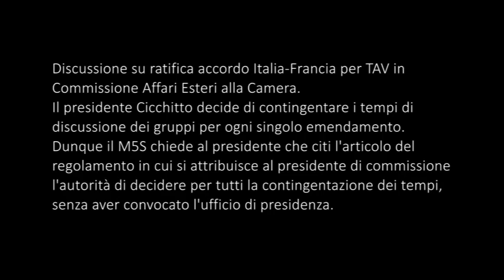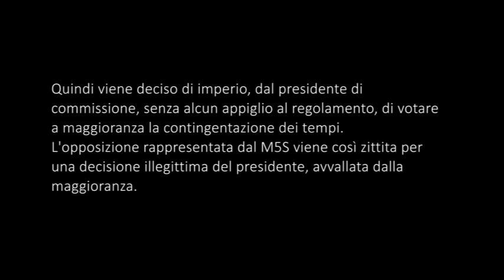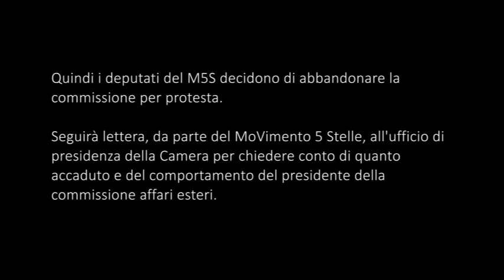M5S VS Cicchitto, bagarre in commissione esteri sul TAV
Fabrizio Cicchitto, tessera P2 n° 2232, presidente della Commissione affari Esteri della Camera grazie soprattutto ai voti del PDmenoelle, esercita il proprio ruolo con l'arroganza della casta che abusa del proprio potere nelle istituzioni, in deroga ad ogni regolamento, per perseguire i propri interessi politici ed economici.